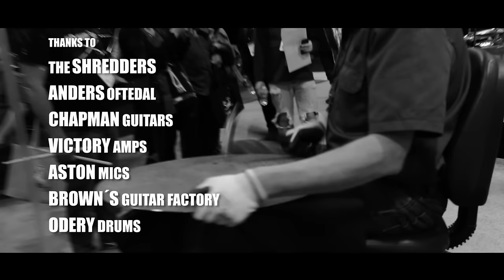Californication (metal cover by Leo Moracchioli & more)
Original by Red Hot Chili Peppers

Filmed at the NAMM show, january 19-22, 2017
Anaheim, CA

Thanks to:
Anders Oftedal